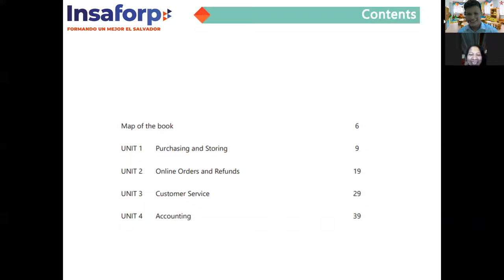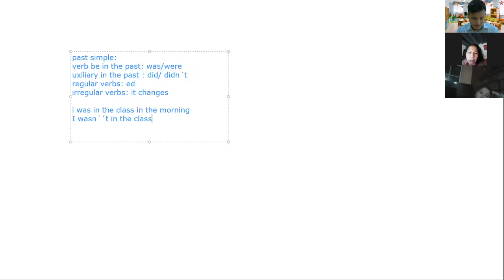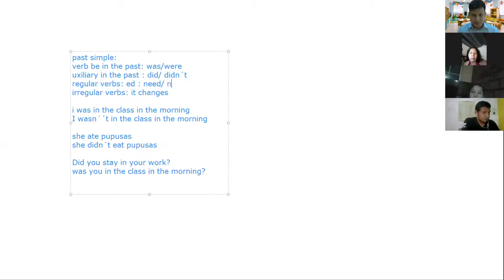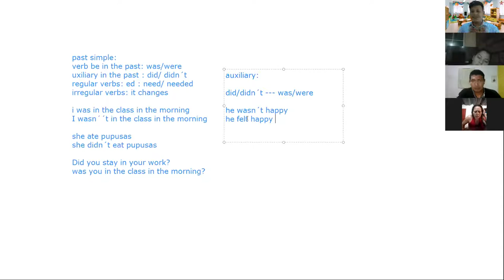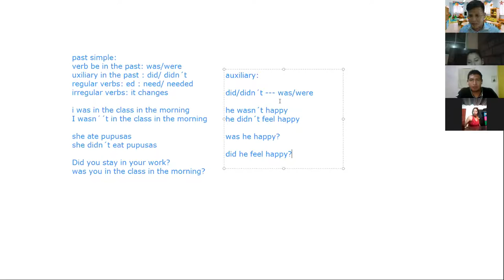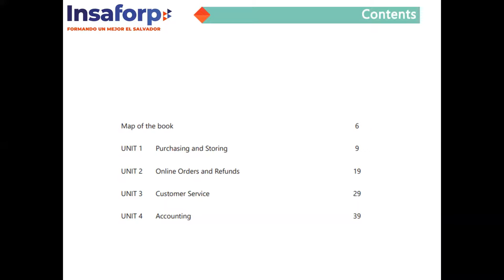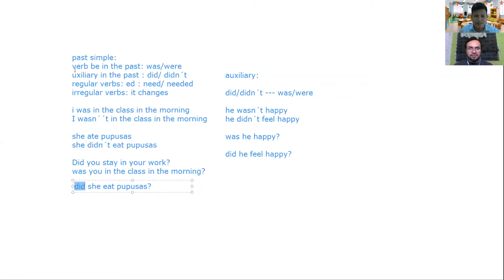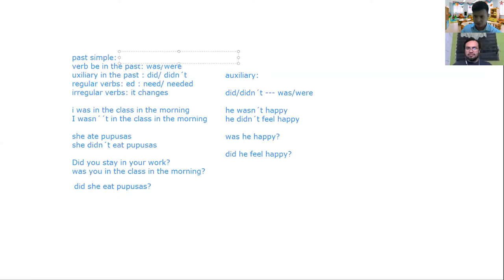Ingles Corporativo-Clase de Refuerzo 4